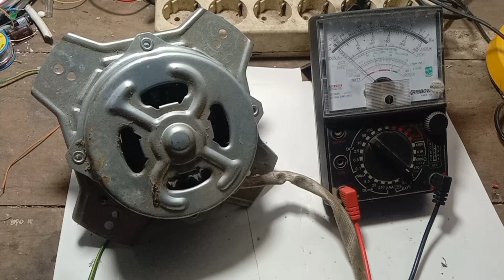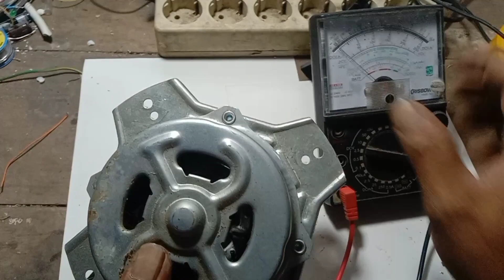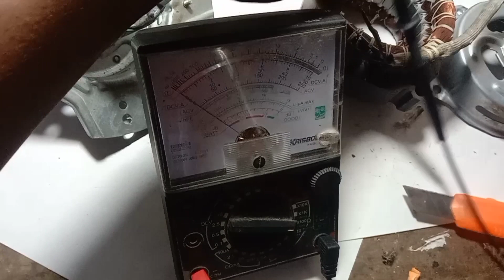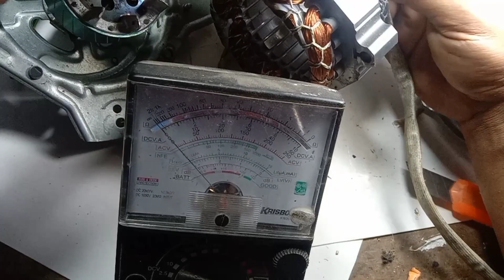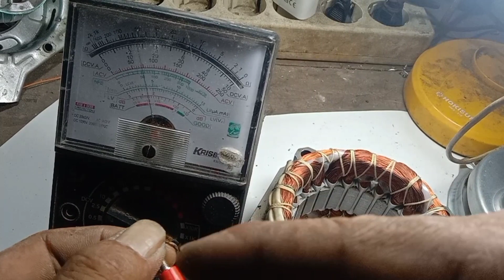Sangat mudah Servis Dinamo Pengering mesin Cuci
memperbaiki dinamo pengering mesin cuci,kerusakan di sebabkan kabel email ada yang putus cara memperbaiki cukup di sambung saja